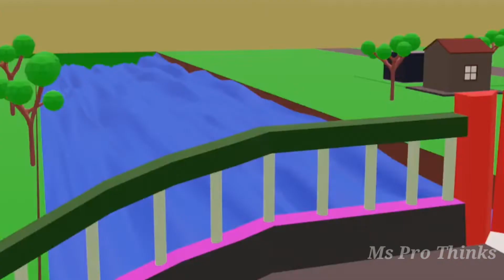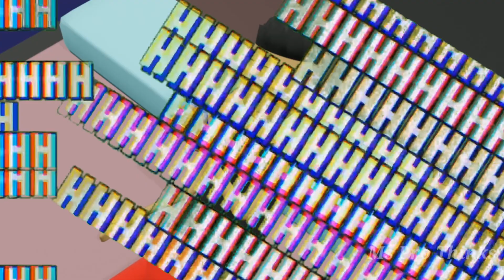Couple Vs Single Valentine's Week | valentine's day 2022 | Funny Toons | F T | Desi Comedy Video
Your Most Wellcome On Ms Pro Thinks Channel 😊😊

You Can Find Here Funny Animetion Videos

Valentine's day special jokes | valentine's day 2022 | Funny Toons | F T | Desi Comedy Video

PM TOONS joke tok goofy works MAKE JOKE OF HORROR 3D Anime Comedy Kaddu joke CARTOONPUR TOONS MAKE JOKE HORROR Jungy Jokes AC TOONS mjo Tools jok Make Spoof Of  Comedy Swag  OP Toons The Horror Orbit PV ki TV PK lodhpur let's fun Mjo Boss Golu Molu Show AC TOONS Pv Ki Tv
valentine's day comedy memes
valentine's day gone wrong part
valentine's day animation
make joke of valentine day special
 valentine day funny video
 Desi comedy Video
DAKU daku
Gora Kaddu Comedy
Valentines Jokes
PAGAL GOLU MOLU
PAGAL GOLU MOLU 3
funny Valentine's
funny Valentine's day
Proposal gone wrong
nibba nibbi valentine
Valentine's memes
nibba nibbi valentines day roast

Algrow ( 10 Day )Challenge